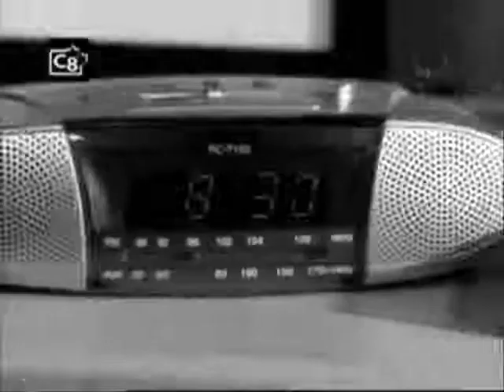Dasey - 100 Years [Re-Upload]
Quite the oldie, but a goodie :)
Song By: Five For Fighting